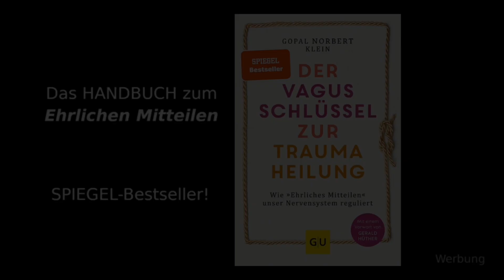Gopal Norbert Klein im Interview - 5. Teil: Demos, wirklicher Kontakt, Partnerschaft & Gesellschaft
Im 5. Teil des Interviews mit Gopal Norbert Klein vom 12.11.2o22 geht es u.a. um:

00:01 - Demonstrationen für menschlichen Kontakt?
05:10 - Gibt's eine Lösung für wirklichen Kontakt miteinander in der breiten Masse?
08:45 - Botschaft für gesunde Partnerschaften

@GopalNorbertKlein  hat die Methode "𝙀𝙝𝙧𝙡𝙞𝙘𝙝𝙚𝙨 𝙈𝙞𝙩𝙩𝙚𝙞𝙡𝙚𝙣" (𝙀𝙈) ins Leben gebracht und es war mir eine Freude, ihm von Mensch zu Mensch ein paar Fragen von euch zu stellen.

𝙒𝙚𝙞𝙩𝙚𝙧𝙚 𝙄𝙣𝙛𝙤𝙨 𝙯𝙪𝙢 𝙀𝙈 & 𝙂𝙤𝙥𝙖𝙡 𝙉𝙤𝙧𝙗𝙚𝙧𝙩 𝙆𝙡𝙚𝙞𝙣, 𝙬𝙚𝙞𝙩𝙚𝙧𝙚𝙣 𝙑𝙚𝙧𝙖𝙣𝙨𝙩𝙖𝙡𝙩𝙪𝙣𝙜𝙚𝙣, 𝙡𝙤𝙠𝙖𝙡𝙚𝙣 𝙂𝙧𝙪𝙥𝙥𝙚𝙣 𝙪𝙣𝙙 𝙙𝙚𝙢 𝙀𝙈-𝙇𝙚𝙞𝙩𝙛𝙖𝙙𝙚𝙣:

In LIEBE
ᴠᴏɴ HERZ ᴢᴜ HERZ
sᴀBINᴇ SEIᵇᵒˡᵈ

P.S.: Wenn Ihr meinen Einsatz gut findet & mich unterstützen wollt, könnt Ihr das HERZensGERNE tun